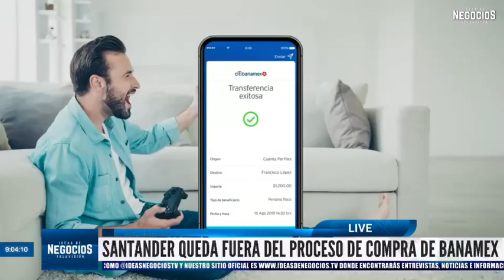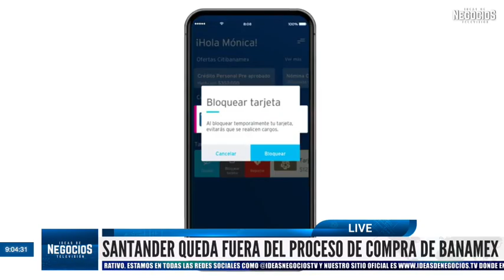Santander queda fuera del proceso de compra de Citibanamex